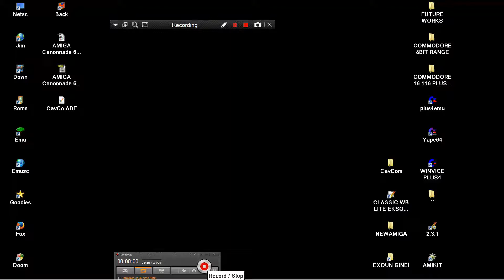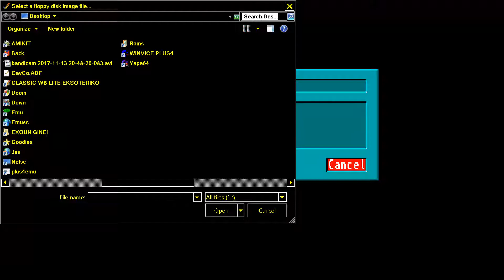AMIGA CAVERN COMMANDER By Robert W Benjamin STAR LAUGH GAME SAMPLES